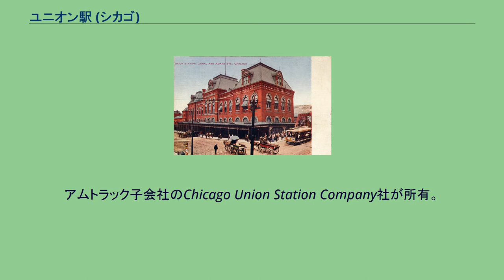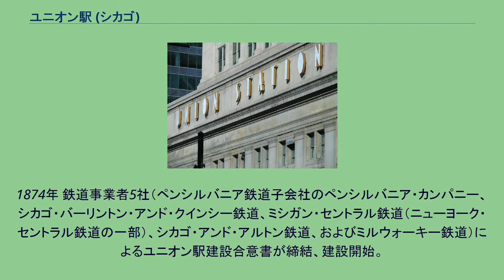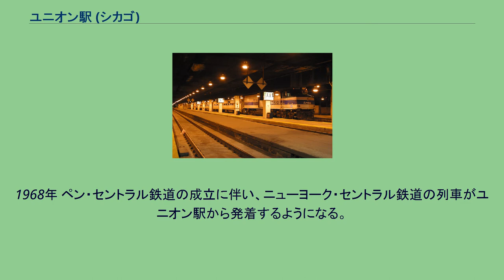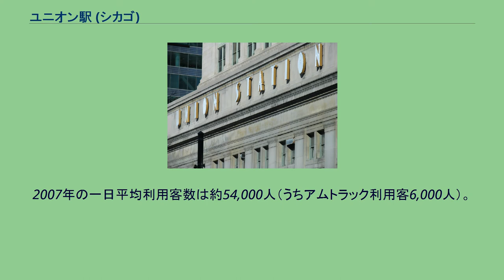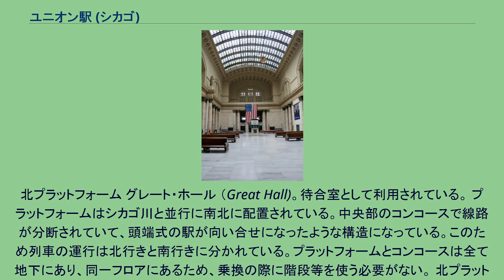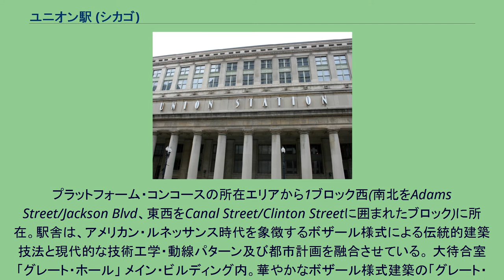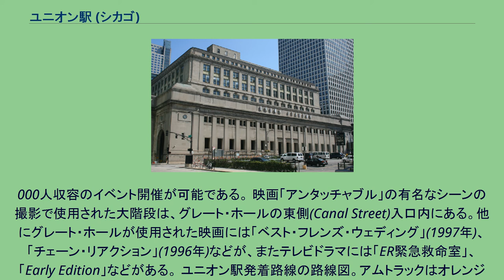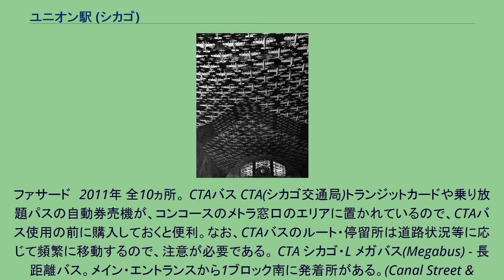ユニオン駅 (シカゴ)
ユニオン駅 (又はユニオン・ステーション、英語: Union Station) は、アメリカ合衆国イリノイ州シカゴにある鉄道駅で、今日、シカゴを発着する長距離列車はすべてこの駅を発着する。
ダウンタウンのシカゴ川西側に位置し、その広さは全体で約9.5街区に及ぶが、メイン・ビルディングを除くそのほとんどは道路及び高層ビルの地下にある。
アムトラック子会社のChicago Union Station Company社が所有。
初代駅舎 二代目駅舎　手前の建物がコンコース　1924年 コンコース内部　1969年に解体された シカゴに初めて鉄道が敷かれたのは1848年のことであったが、ほどなくシカゴは米国で最も重要な鉄道の連結点となった。
ところが、有力な鉄道会社がそれぞれターミナル駅を建設した結果、シカゴを通り抜ける乗客はきわめて不便な乗換を強いられることになり、そのような状況を改善することが課題となった。
1874年 鉄道事業者5社（ペンシルバニア鉄道子会社のペンシルバニア・カンパニー、シカゴ・バーリントン・アンド・クインシー鉄道、ミシガン・セントラル鉄道（ニューヨーク・セントラル鉄道の一部）、シカゴ・アンド・アルトン鉄道、およびミルウォーキー鉄道）によるユニオン駅建設合意書が締結、建設開始。
1881年 完成。
もっとも、上記鉄道事業者のうちミシガン・セントラル鉄道はすでに合意から離脱し、開業当初のユニオン駅は利用しなかった。
また、ボルチモア・アンド・オハイオ鉄道、イリノイ・セントラル鉄道、ノース・ウェスタン鉄道、ロック・アイランド鉄道、サンタフェ鉄道、ウォーバッシュ鉄道などの有力鉄道会社も別の駅を利用していたため、乗客の利便性向上は限定的だった。
1913年 Chicago Union Station Company社が設立され、駅の拡張と駅舎の建替え工事が開始。
第一次世界大戦、労働力不足及びストライキの影響で工事進行が中断した。
1925年 建替え工事が完了し、同年5月16日より供用開始（高架道路工事などは1927年まで継続）。
第二次世界大戦中は、一日あたり300本もの列車と10万人の乗降客が利用する、ユニオン駅にとって最も繁忙な時期であった。
1968年 ペン・セントラル鉄道の成立に伴い、ニューヨーク・セントラル鉄道の列車がユニオン駅から発着するようになる。
1969年 利用客の著しい減少に伴い、コンコースの上屋が取り壊され、後に高層ビルが建てられた。
メイン・ビルディングも取壊す意向があったが、利便性のためにこれは回避された。
1971年 アムトラックの成立とともにシカゴ発着の長距離列車の大部分がユニオン駅を発着するようになる（統合が完了するのは翌1972年） 1992年 建築会社Lucien Lagrange Associatesによる改修が行われた。
現在、ユニオン駅はアムトラックのシカゴ発着路線全線と、州内鉄道であるメトラのうち6路線のターミナルとして使用されている。
2007年の一日平均利用客数は約54,000人（うちアムトラック利用客6,000人）。
北プラットフォーム グレート・ホール （Great Hall)。待合室として利用されている。 プラットフォームはシカゴ川と並行に南北に配置されている。中央部のコンコースで線路が分断されていて、頭端式の駅が向い合せになったような構造になっている。このため列車の運行は北行きと南行きに分かれている。プラットフォームとコンコースは全て地下にあり、同一フロアにあるため、乗換の際に階段等を使う必要がない。 北プラットフォーム(奇数番線)はアムトラックのハイアワーサ(Hiawatha)線(ミルウォーキー行)、メトラのMD-N線・MD-W線・NCS線が使用し、それ以外の路線は南プラットフォーム(偶数番線)に乗り入れている。 コンコース中2階にはフードコートや各種売店がある。フードコートは毎日午前5時半から深夜12時まで営業。 1925年竣工のコンコースの上屋は新古典主義の建造物として高い歴史的価値を持っていたが、鉄道旅客輸送の衰退により取り壊された。現在は高層オフィスビルが建っている。
プラットフォーム・コンコースの所在エリアから1ブロック西(南北をAdams Street/Jackson Blvd、東西をCanal Street/Clinton Streetに囲まれたブロック)に所在。駅舎は、アメリカン・ルネッサンス時代を象徴するボ...